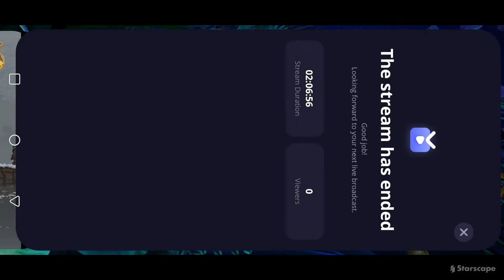🔥Exploring New Lands! | Kingdom: Two Crowns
Hello there 👋
Thanks for participating in my livestreams, it means a lot to me :)
My IGN is Flamee7021